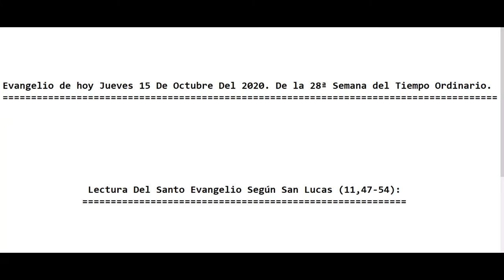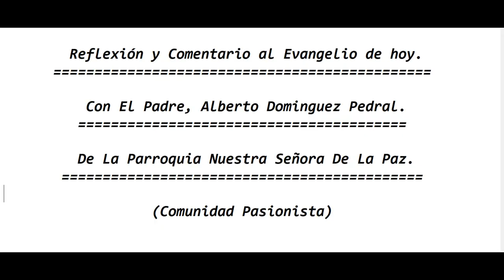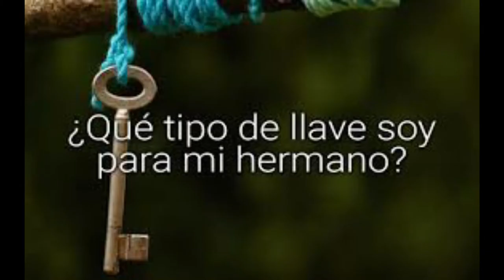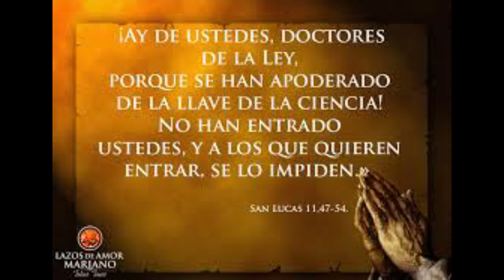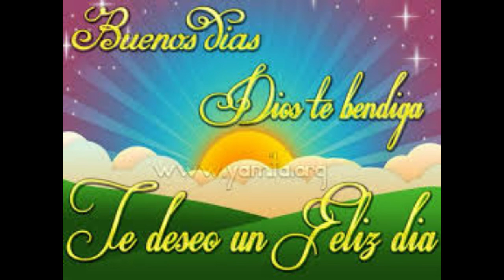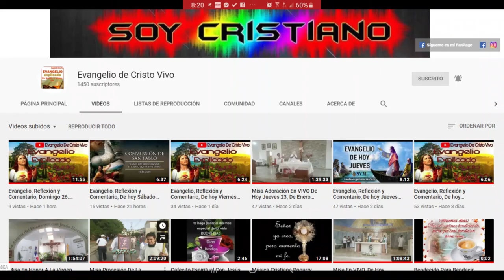Evangelio de hoy Jueves 15 De Octubre Del 2020. De la 28ª Semana del Tiempo Ordinario. (P. Alberto)